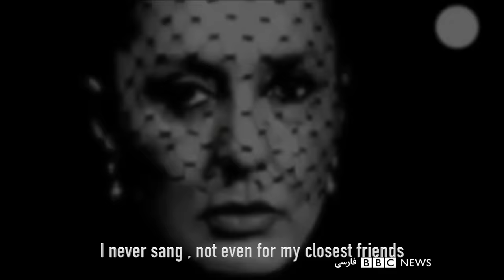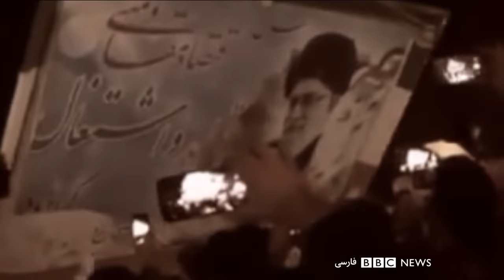کنسرت گوگوش: مثلث خاطره‌ها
این کنسرت دو ساعته روز دوازدهم مه ۲۰۱۸ در سالن روباز هالیوود بال لس آنجلس  برگزار شد. گوگوش در این کنسرت ترانه‌های خود (ساخته‌های منوچهر چشم آذر، حسن شماعی زاده، و اردلان سرفراز) از دهه پنجاه خورشیدی، دوران طلایی موسیقی روز ایران، را بازآفرینی می‌کند. منوچهر چشم آذر با همراهی پیانو، گروه بزرگ نوازندگان کلاسیک و پاپ را رهبری، و حسن شماعی زاده و مارتیک در بخش‌هایی از کنسرت ترانه‌های دوصدایی خود با گوگوش را اجرا می‌کنند. رها اعتمادی طراح این کنسرت است.
تهیه کننده و برگزارکننده کنسرت  Norz Production
فیلمبرداری و تدوین: اریک آجونیان  Eric Film
Googoosh Concert Hollywood Bowl